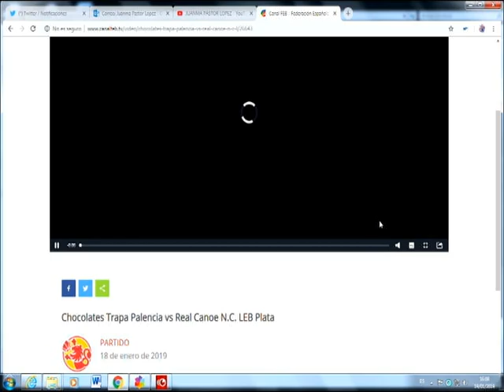PARTIDO JORNADA 18 PALENCIA CANOE LEB ORO